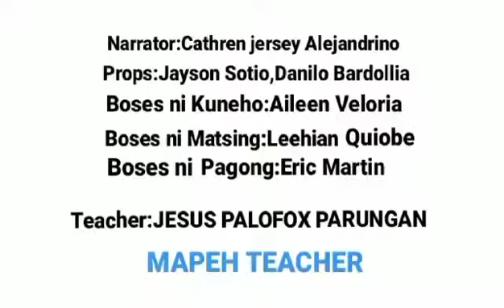Shadow Puppet Show (Localize Version): Si Kuneho at Pagong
Grade 8 Matthew  MAPEH Output